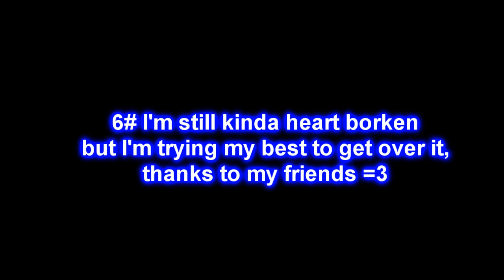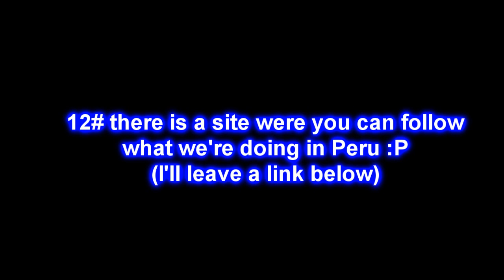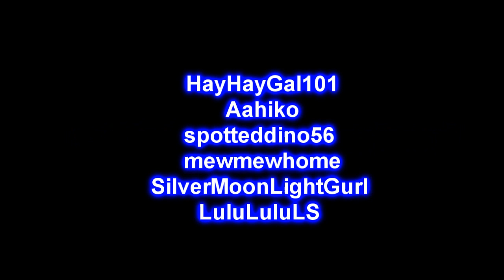Tagged again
OOH forgot fact nummer 14!!
14# This will be the last video I'll post in 3 weeks, make that 4 after Peru I'll be busy with making the video of it.